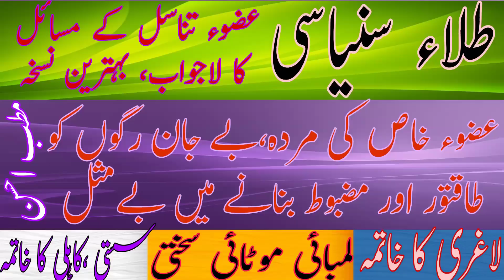طلاء سنیاسی||نامردی کا علاج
طلاء سنیاسی
عضو خاص کی لمبائی موٹائی سختی کے لیے بہترین نسخہ